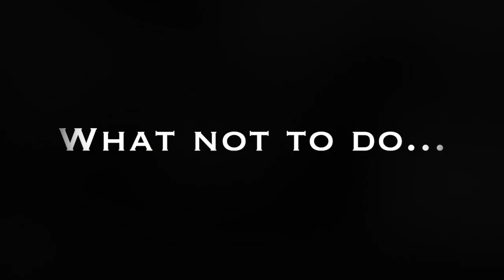The Weekend Warriors Guide #1 Prepare For Success